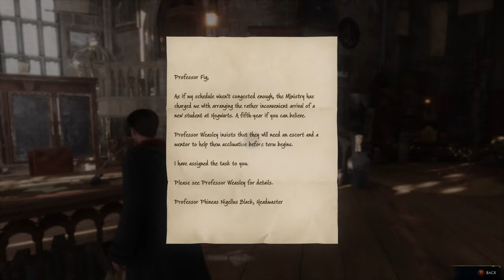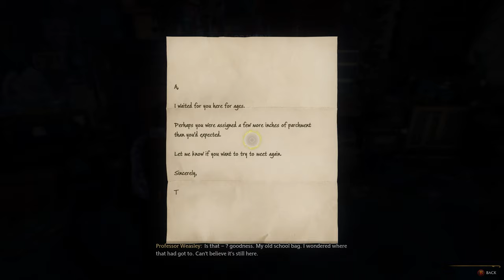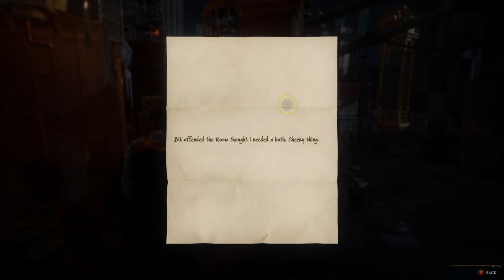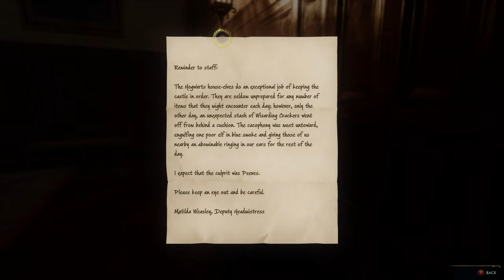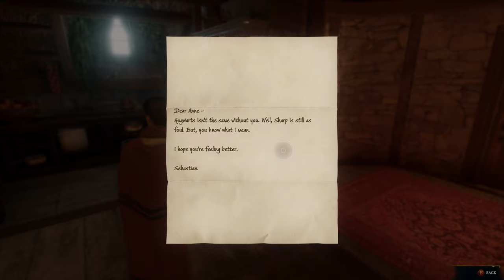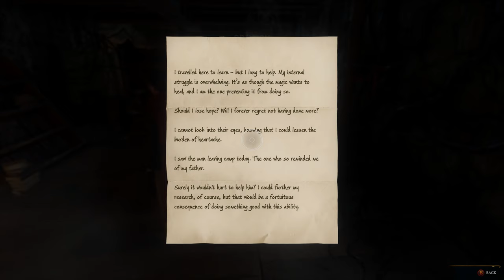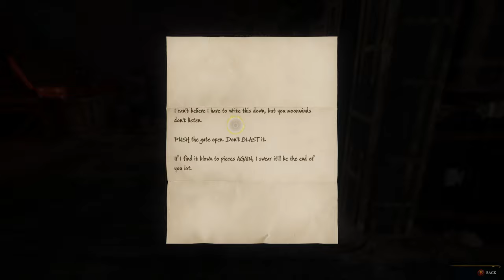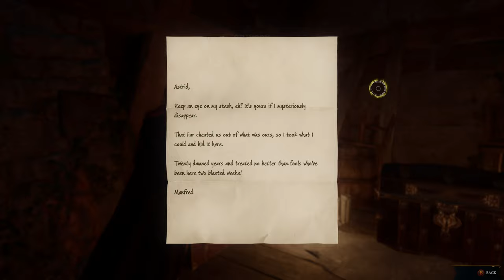Hogwarts Legacy Full Game Playthrough (4K 60FPS, Ultra Graphics Mod, Playing as Harry Potter) (1/2)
Hogwarts Legacy is an action role-playing video game that transports players to the enchanting world of J.K. Rowling's Harry Potter series. Developed by Avalanche Software and published by Warner Bros. Interactive Entertainment under the Portkey Games label, the game's release was eagerly anticipated by fans who were eager to experience the magic of Hogwarts School of Witchcraft and Wizardry firsthand. Set in the 19th century, well before the events of the original series, Hogwarts Legacy offers players the opportunity to forge their own paths within the wizarding world. In this essay, we will explore the game's captivating story, innovative gameplay, and the ways in which it immerses players in the enchanting world of Harry Potter.

Hogwarts Legacy is set in the 1800s, approximately a century before Harry, Hermione, and Ron embark on their adventures at Hogwarts. This setting allows the game to delve into the rich history and lore of the wizarding world, while also offering players a fresh perspective on familiar locations and characters. The main protagonist of the game is a new student at Hogwarts, whose unique ability to perceive and understand ancient magic becomes central to the unfolding plot. Players must choose between using their powers for good or being seduced by the darker aspects of magic, ultimately shaping the fate of the wizarding world.

Hogwarts Legacy is an open-world action role-playing game, allowing players to explore the vast grounds of Hogwarts Castle, as well as the nearby magical village of Hogsmeade, the Forbidden Forest, and other iconic locations from the Harry Potter series. Players can attend classes, learn various spells and potions, and interact with a diverse array of characters, both familiar and new.

Character customization is a key feature of the game, with players being able to choose their house, appearance, and even the type of wand they wield. As players progress, they can further develop their magical abilities by specializing in different areas of magic, such as charms, transfiguration, or potions.

One of the most innovative aspects of Hogwarts Legacy's gameplay is its morality system, which allows players to make choices that will impact the story's outcome. Players must navigate complex moral dilemmas, with their choices ultimately determining whether they become a force for good or are drawn to the dark side of magic.

The attention to detail in Hogwarts Legacy is a testament to the developers' commitment to immersing players in the Harry Potter universe. From the design of the iconic locations to the inclusion of magical creatures and the integration of familiar characters, the game captures the essence of the wizarding world. The game's soundtrack, featuring a mix of new compositions and familiar themes, further enhances the sense of immersion.

One of the strengths of Hogwarts Legacy is its ability to cater to both diehard fans and newcomers to the series. While those familiar with the books and films will enjoy the countless references and Easter eggs scattered throughout the game, newcomers can still enjoy the rich story and captivating gameplay without needing extensive background knowledge.

Hogwarts Legacy is a testament to the enduring appeal of the Harry Potter universe, allowing fans to explore the wizarding world in a way that was previously impossible. Its captivating story, innovative gameplay, and attention to detail make it not only an enjoyable gaming experience but also a worthy addition to the Harry Potter canon. Whether you are a long-time fan or new to the series, Hogwarts Legacy is sure to provide a magical adventure that will leave you spellbound.